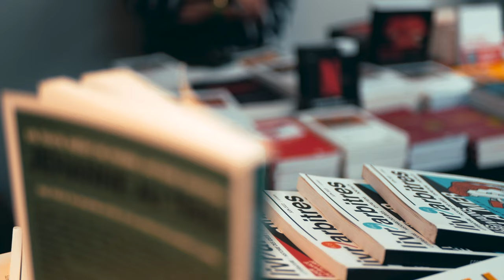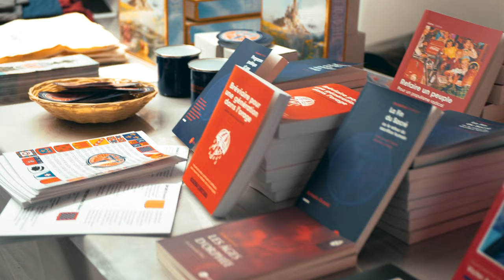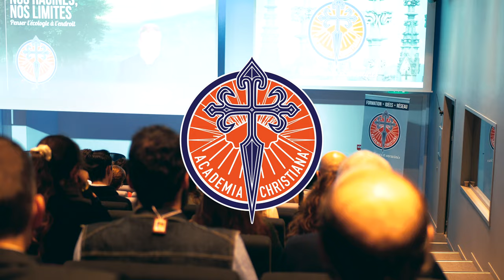🌱 À la Rencontre d'une Génération Engagée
Ce samedi 4 novembre 2023 à Paris se déroulait le grand colloque d'Academia Christiana intitulé "Nos racines, nos limites : Penser l'écologie à l'endroit".

14 intervenants à l'affiche, et des profils très différents : député européen, chef d'entreprise, économiste, philosophe, militant, prêtre, ingénieur, agriculteur…

La matinée était consacrée à la partie théorique, pour définir ce que pourrait-être une écologie chrétienne et/ou conservatrice. L’après-midi, les intervenants ont débattu des solutions pratiques. Et c'est particulièrement à cet endroit que le débat s'est ouvert entre ceux pour qui, il est d'une certaine manière déjà trop tard; et ceux qui pensent qu'une transition énergétique et écologique est possible moyennant un changement de cap politique majeur.

Les propositions furent nombreuses, tant sur le plan politique (favoriser des modèles durables d’agriculture en aidant au développement d’une agro-écologie, s’opposer à la brevetabilité du vivant,  sanctuariser des espaces réservés à l’agriculture, imposer la transparence sur la provenance des céréales et des matières premières...)  que sur le plan personnel, certains intervenants ont évoqué leur propre expérience du retour à la terre. Les perspectives sont maintenant ouvertes.

Plus d'une vingtaine de stands étaient au rendez-vous, que ce soit des artistes, des entreprises ou des associations (humanitaire, social, culturel...). Ce colloque fut le rendez-vous d'une jeunesse engagée, prête à se former mais aussi à agir.

Victor Aubert, président d'Academia Christiana a conclu le colloque en rappelant que s'il était vain de s'agiter pour un sauvetage de la planète qui n'est pas à notre portée, il implique de retrouver le sens de l'ici et du maintenant, dans la perspective de l'éternité, en faisant le bien là où nous sommes, parce que c’est beau et non parce que c’est utile, et qu'ainsi, si avenir il y a, il nous sera donné de surcroît.

L'ensemble des interventions ayant été filmées vous pourrez bientôt saisir de la teneur des débats et vous faire vous aussi votre avis